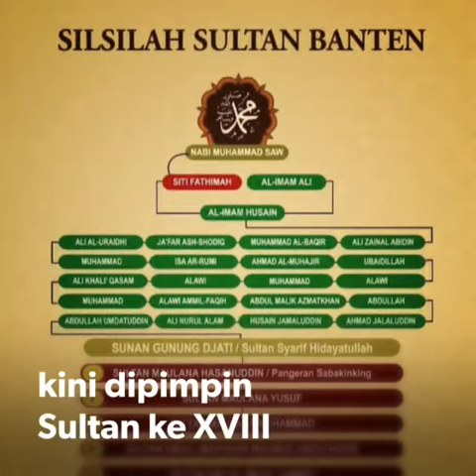Profil Sultan Banten ke-XVIII